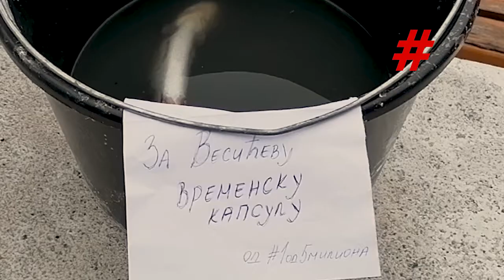Kukavica Goran Vesić pobegao.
Doneli smo mu danas kofu vode iz Čukaričkog rukavca, da omiriše malo smrad koji nedeljama guši Beograđane.
Ali on se sakrio kod svog gazde Vučića.

Dajemo mu rok od 48 sati da kaže ko to truje građane, osim njega.